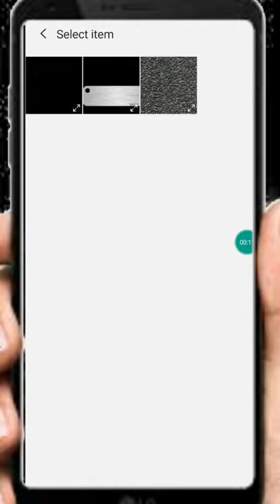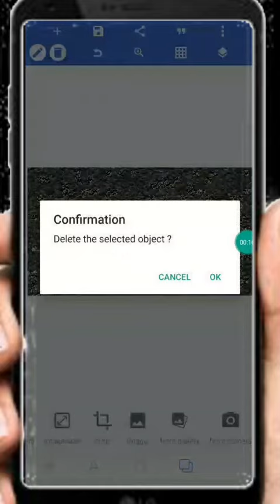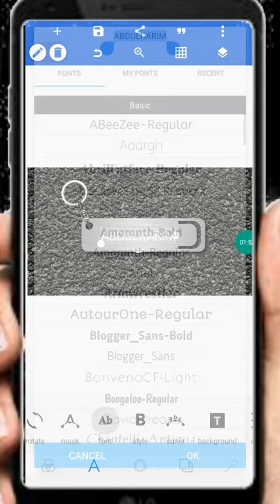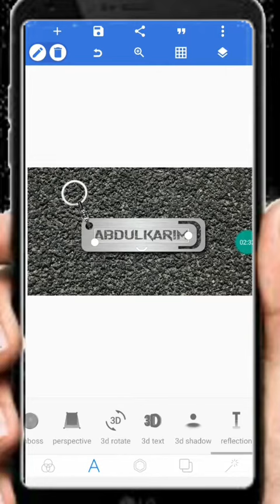Name tutorial in fixellab-fixellab editing.mp4